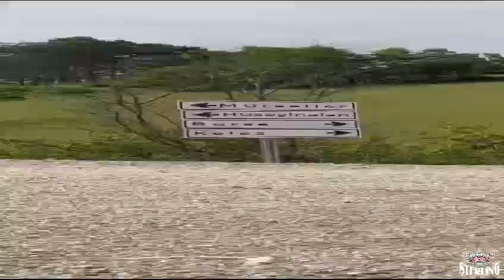48. Yeşil Bursa Rallisi’nde TURAÇ sporcusu iki klasmanda birinciliğe ulaştı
Bursa Otomobil Spor Kulübü (BOSSEK) tarafından Atış Yapı ana sponsorluğunda organize edilen Petrol Ofisi Maxima 2024 Türkiye Ralli Şampiyonası 4. yarışı 48. Yeşil Bursa Rallisi’nde Sterling sponsorluğunda yarışan Fatih Selim Göçer hem iki çeker genel klasman birinciliği, hem de sınıf 4 birinciliği ile 2 kupanın sahibi oldu